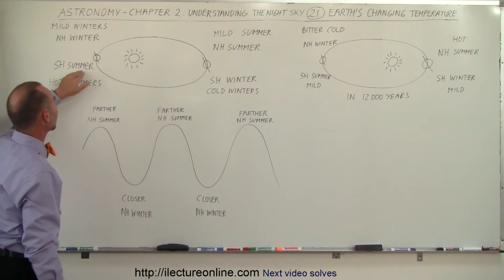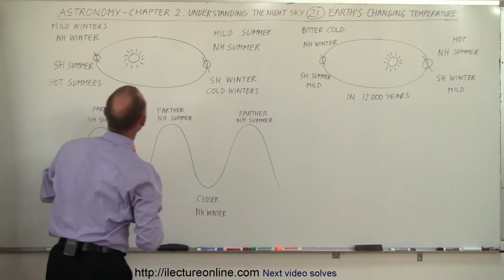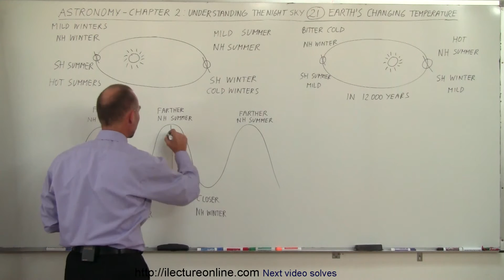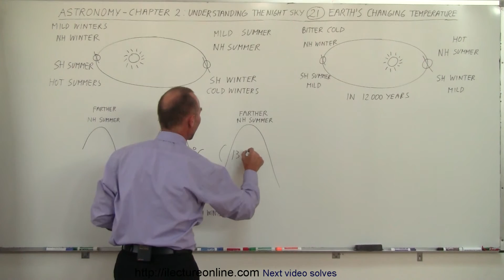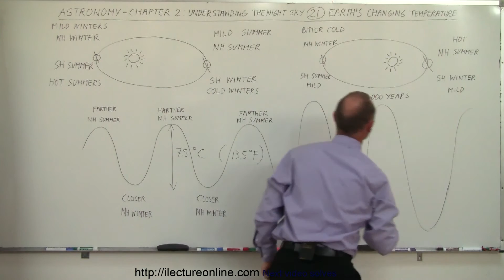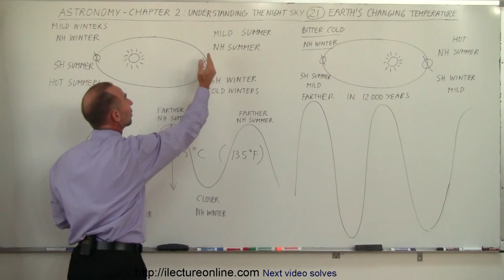Astronomy - Ch. 2: Understanding the Night Sky (21 of 23) Earth's Temperature 12,000 Years Later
In this video I will explain how and why Earth's temperature changes every 12,000 years or so.